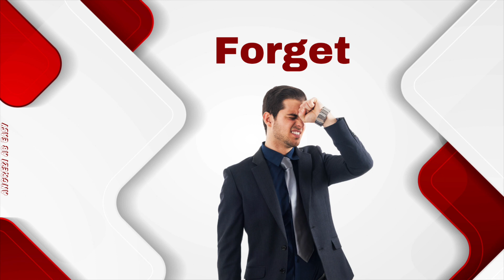Commonly mispronounced words beginning with 'F' | Angrezi Ab Easy 24 by Asha Krishnan Ali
Learn how to pronounce Faux Pas, Facade, Flour, Feminine and Forget.  Improve English Vocabulary. Know the correct spelling and usage of these words. Don't make mistakes and speak fluent English. Write correct English Language. Enjoy the fun format and easy explanation in Hindi. Share your queries in the comments section.

Angrezi Ab Easy Part 24: Check Your pronunciation: 5 Commonly mispronounced words beginning with F.

Concept, Content, Designing, Video Creation and Narration by Asha Krishnan Ali